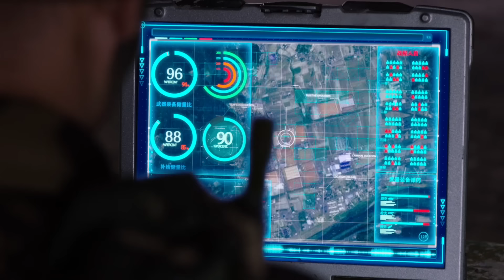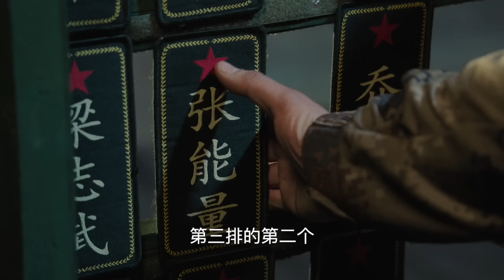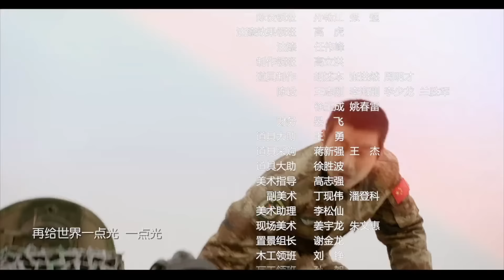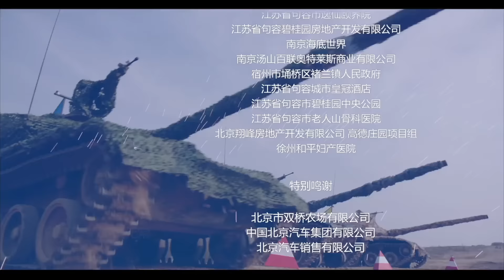《陆战之王》第41集｜陈晓 王雷 吴樾 THE KING OF LAND BATTLE EP41【捷成华视偶像剧场】